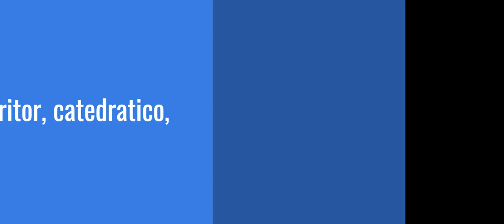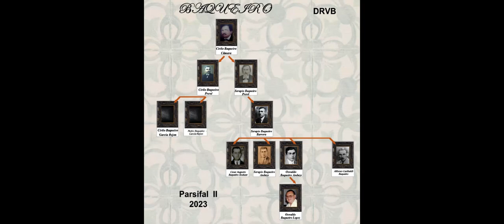Baqueiro, linea Coronel Cirilo Baqueiro Cámara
Arbol Genealógico
Coronel Cirilo Baqueiro Cámara 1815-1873

Cirilo Baqueiro Prevé , "chan cil" padre de la trova yucateca

Serapio Baqueiro Prevé, historiador, abogado, periodista, etc.

Cirilo y Pedro Baqueiro Garcia-Rejon, músicos y compositores

Serapio Baqueiro Barrera, periodista, escritor y poeta.

Alonso Garibaldi Baqueiro, "el loco de aire" : aviador, acróbata, pionero en la aviación yucateca.

Oswaldo Baqueiro Anduze, novelista, ensayista, historiador y periodista.

Serapio y Cesar Augusto Baqueiro Anduze, promotor social y cultural  en progreso.

Oswaldo Baqueiro López,  periodista y escritor.